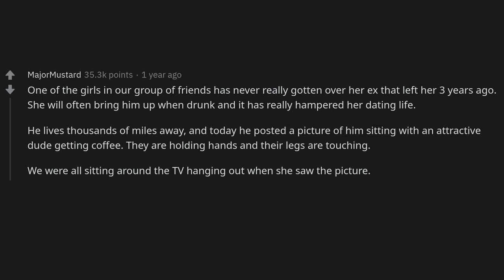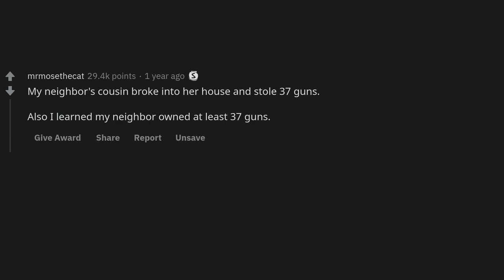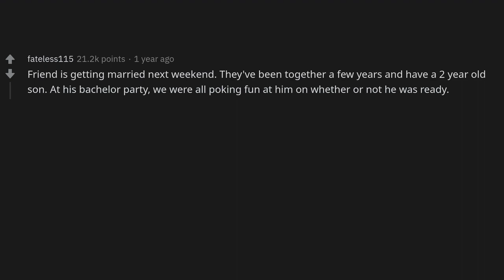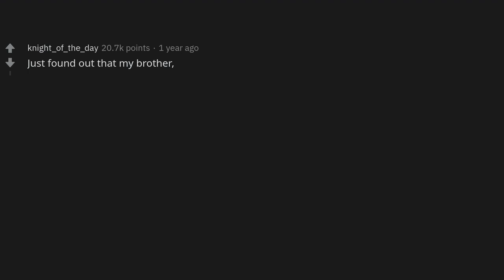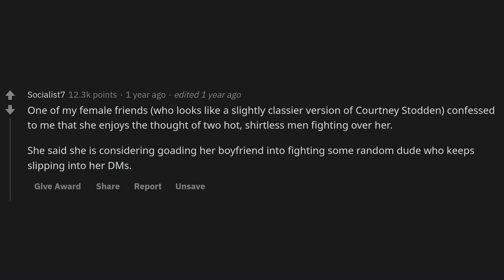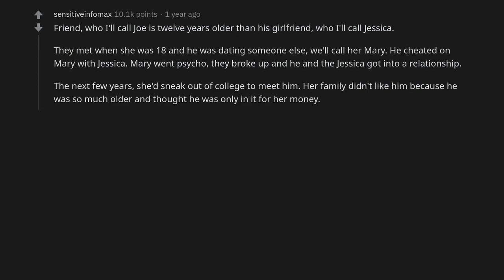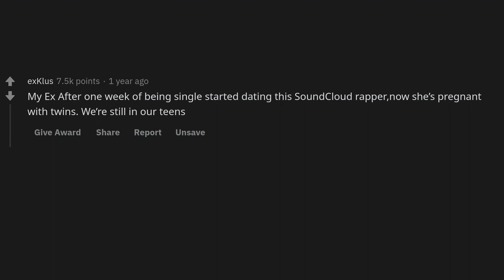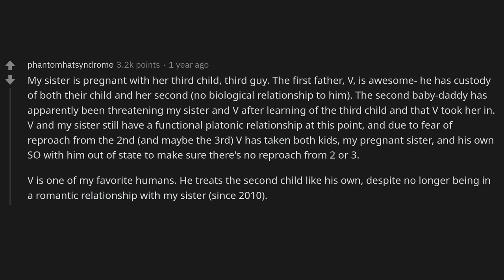What is some juicy gossip in your life right now?